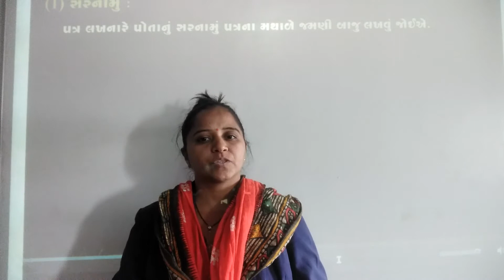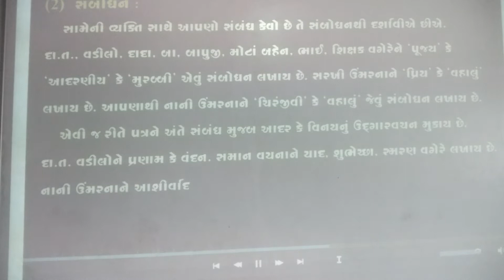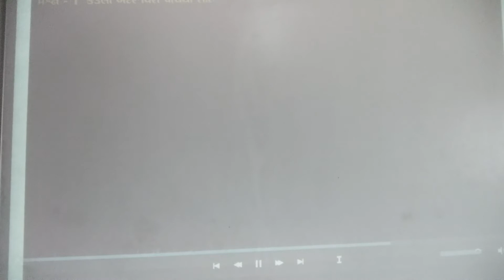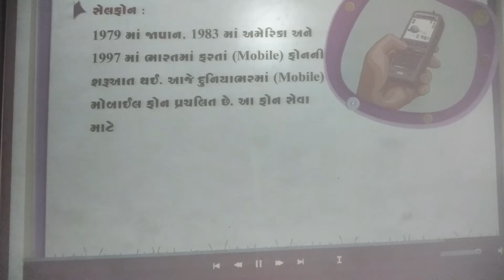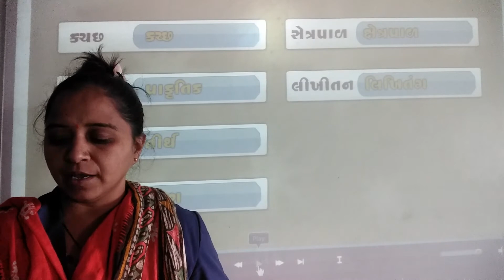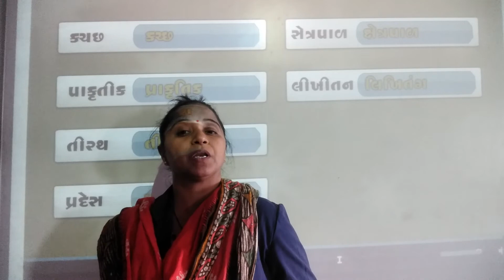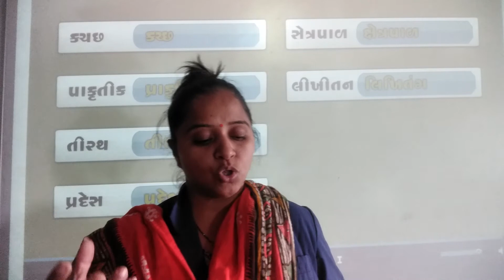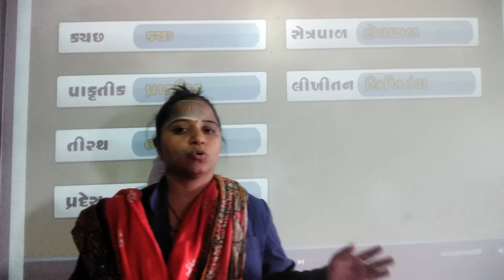GUJ MED STD 6 SUB GUJ 1 CH 17 P 3